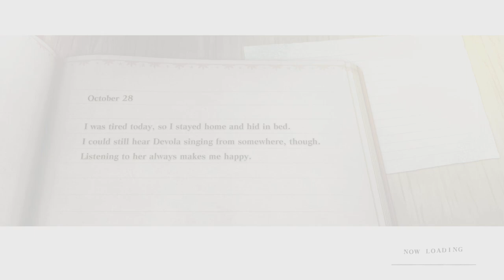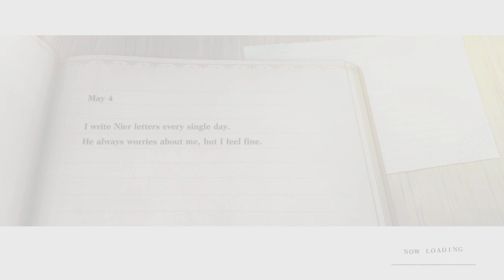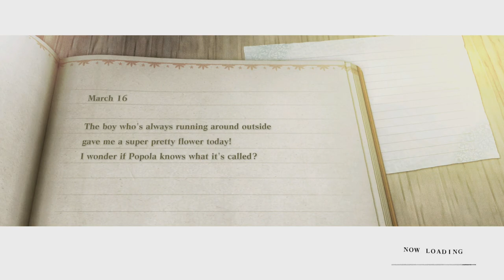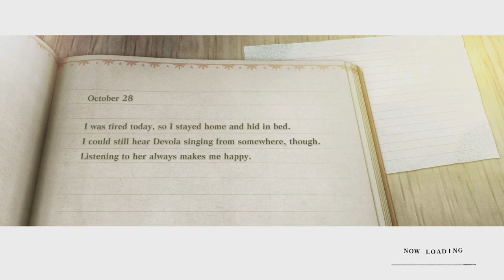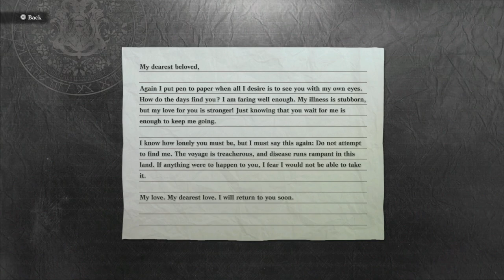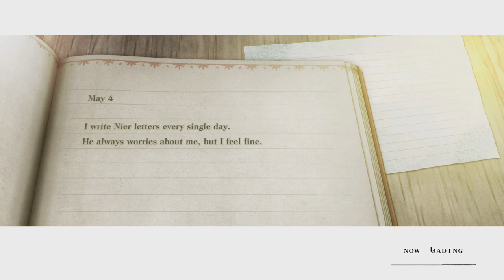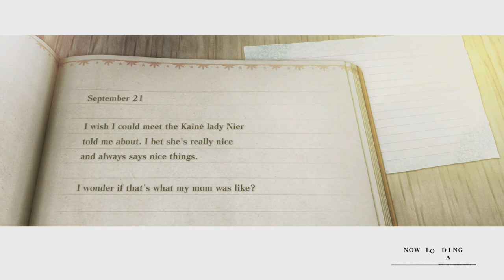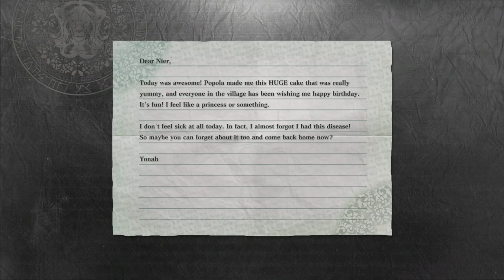Krimxon plays - NieR Replicant ver.1.22474487139 [part 5]